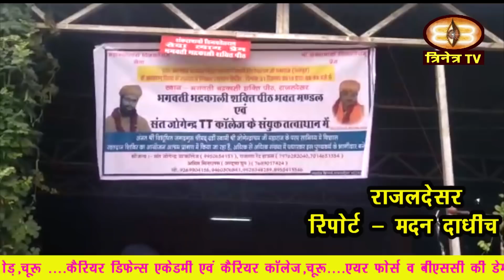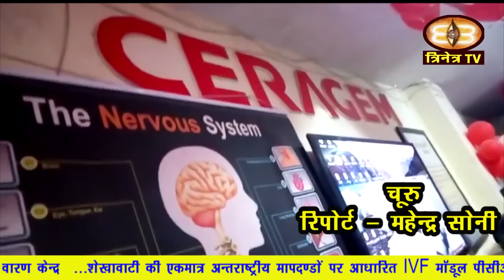ChuruUpdate 31-12-19चूरू जिले की अपडेटस||NirogiKaya||CAA-NRC||winter0degree||NSS-शीतलहर@Trinetra TV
1. चूरू में आज नगर परिषद की साधारण सभा का आयोजन किया गया।
2. सरदार शहर मे कल देर शाम बहादुर सिंह कॉलोनी के पास एक व्यापारी के साथ लाखों रुपए की लूट होने का मामला सामने आए हैं।
3. सामाजिक न्याय एवं अधिकारिता,मंत्री मा. भंवरलाल मेघवाल ने आज बीदासर के गणगौरी चौक में 25 लाख रुपए की लागत से बनी इंटरलॉक सड़क का लोकार्पण किया।
4. सुजानगढ़ में बंदरों के आतंक से शहरवासी काफी परेशान हो रहे हैं पिछले काफी दिनों से बंदर शहर में लोगों को परेशान कर रहे हैं ।
5. चिकित्सा विभाग की ओर से आज इंद्रमणी पार्क  चूरू में निरोगी राजस्थान अभियान के तहत लोगों को गर्म दूध पिलाकर.. नए साल की शुरूआत शराब नहीं दूध के साथ’  करने का संदेश दिया।
6. मारवाडी युवा मंच सखियाँ शाखा सुजानगढ के तत्वावधान में वाल्मीकि बस्ती मे स्थित 6 नम्बर विद्यालय में आयोजित 6 दीवसिय ब्यूटिशियन प्रशिक्षण प्रकल्प सौन्दर्यम ,,,एक कदम स्वावलंबन की ओर कार्यक्रम का कल समापन हुआ।
7.  सरदार शहर के समाजसेवी डॉ रमेश शर्मा के 57 वें जन्म दिवस के अवसर पर गांव ढाणी पांचेरा के नवयुवक मंडल व समस्त ग्राम वासियों द्वारा आयोजित रक्तदान शिविर में ग्राम वासियों नवयुवकों व आसपास के गांव के लोगों ने बढ़ चढ़कर भाग लिया
8.  इन्दिरा गांधी राष्ट्रीय मुक्त विश्वविद्यालय, अध्ययन केन्द्र राजकीय लोहिया महाविद्यालय, चूरू में जनवरी 2020 सत्र में प्रवेश आवेदन की अन्तिम तिथि 31 दिसम्बर 2019 से बढाकर 20 जनवरी 2020 कर दी गई है।
9. राजलदेसर मे भद्रकाली शक्तिपीठ में दंडी स्वामी जोगेंद्र आश्रम के सानिध्य में विशाल रक्तदान शिविर का आयोजन किया गया ।
10. चूरु के सेन मंदिर में आज श्री सेन सेवा समिति के द्वारा वार्षिक चुनाव करवाए गए ।
11. जिले में हर बार की तरह इस बार भी सर्दी अपने पूरे परवान पर है
12. चूरु के जी के मोल में संचालित सेराजेम थेरेपी सेंटर में आज नववर्ष के आगमन पर नववर्ष स्वागत कार्यक्रम का आयोजन किया ।
13. रतनगढ़ के गांव जांदवा की राजकीय उच्च माध्यमिक स्कूल में राष्ट्रीय सेवा योजना इकाई के चल रहे सात दिवसीय विशेष शिविर के अंतर्गत स्वयंसेवकों ने श्रमदान किया।
14. वही चूरु के बागला विद्यालय में राष्ट्रीय सेवा योजना इकाई के तहत चल रहे सात दिवसीय विशेष शिविर के अंतर्गत आज स्वयंसेवकों ने योगाभ्यास कर योग के महत्व को समझा तथा भविष्य में योग को नियमित अपनाने का संकल्प लिया।
15. मुख्यमंत्री अशोक गहलोत की बजट घोषणा की अनुपालना मे राज्य में हो रहे प्रथम राज्य खेलों के लिए जिले के भामाशाहों द्वारा 7 लाख 19 हजार रुपए का जनसहयोग दिया गया है।
16. रतन नगर कस्बे के आनंद भवन में चल रही रामकथा के नौवें दिन कथावाचक संत प्रहलाद महाराज ने मानस के विभिन्न प्रसंगों का सुंदर वर्णन किया ।
17. सुजानगढ़ मे पुलिस प्रशासन के अधिकारियों ने ठरडा रोड़ पर झुग्गी झोपड़ी मे रहने वाले 40 परिवारों को कम्बल वितरित किए।
18. तारानगर के माइलस्टोन कोचिंग सेंटर में सीबीईओ वीरेंद्र सिंह गौतम की अध्यक्षता में सम्मान समारोह कार्यक्रम का आयोजन किया गया।
19. बेटियों को आज भी हमारे समाज में बेटों से कम आंका जाता है